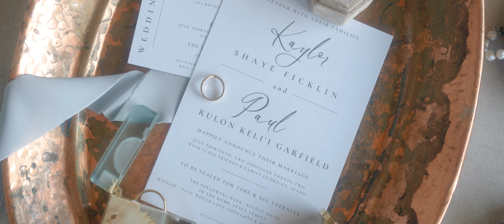Grand Tetons Wedding 4K | Kaylor + Paul